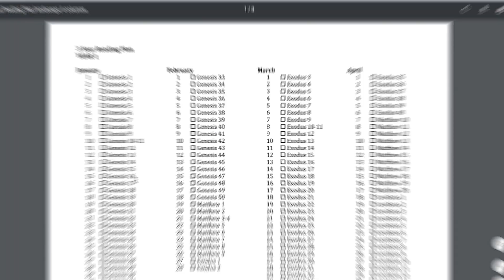Daily Hope Devotional 69: June 3, 2020. Mark Foreman. Mark 12